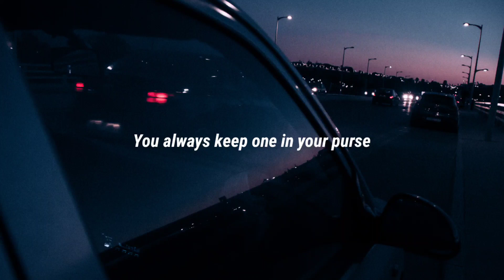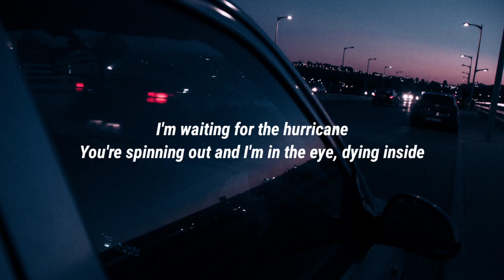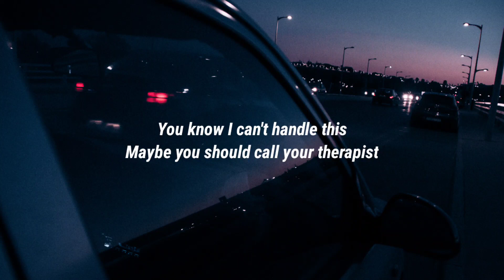Jeremy Zucker - Therapist (Lyrics)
Lyrics:

[Verse 1]
You always keep one in your purse
Just in case you get the urge
So if you start to feel worse, a couple hours I'm on a plane
Feeling insane
Probably traumatised

[Chorus]
So, you say "Babe, what's with the face?"
Maybe I'm drunk, maybe I'm wasted
And you know, I can't handle this
Maybe I'm just a masochist
Alright, fuck up my life
Lie to my face, kiss me goodnight
I swear you know I can't handle this
Maybe you should call your therapist

[Verse 2]
I do my best to stay away
'Cause I can't save you every day
I'm waiting for the hurricane
You're spinning out and I'm in the eye, dying inside
Honestly terrified
Yеah

[Chorus]
Maybе I'm drunk, maybe I'm wasted
You know I can't handle this